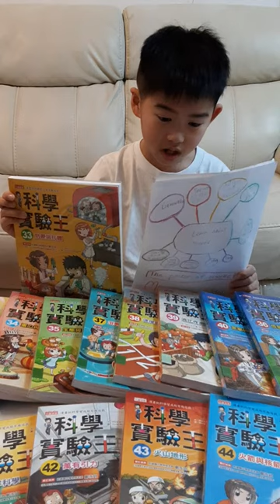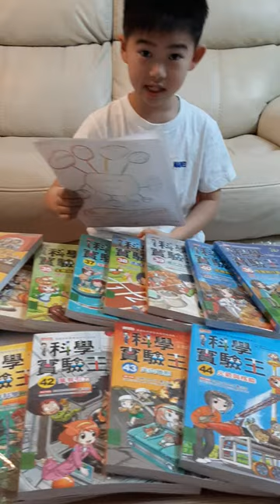2020 Book Character Carnival - 3P Makis Leung book sharing from Summer KOL project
3P Makis Leung - FSSAS Summer KOL - Book sharing

FSSAS Students have had the most unforgettable summer this year! Not because of Covid-19! But the effort they have put into becoming a KOL - Keen Open-Minded Learner!  Here are some of the great work they have done!